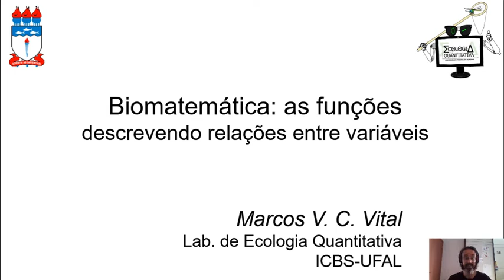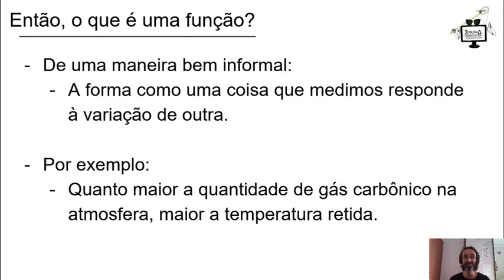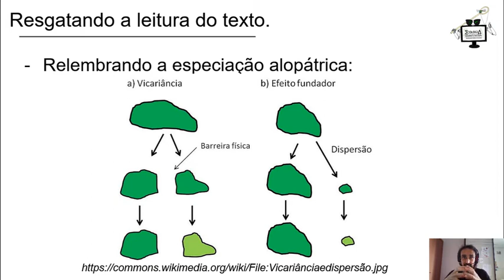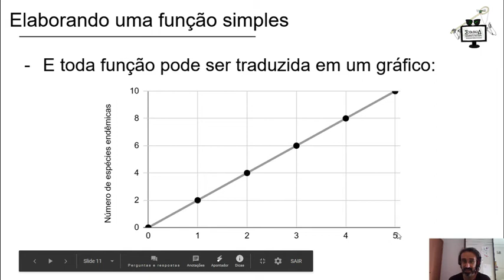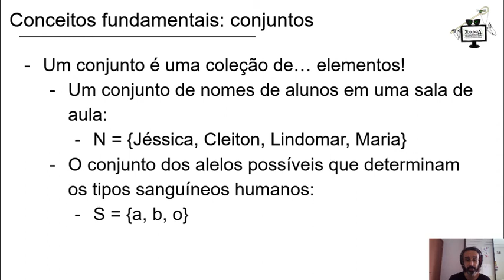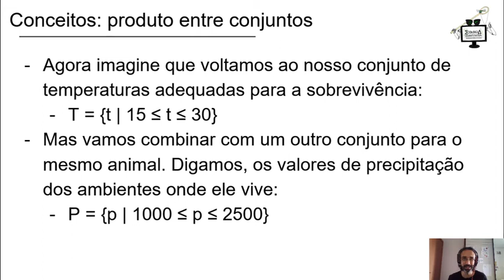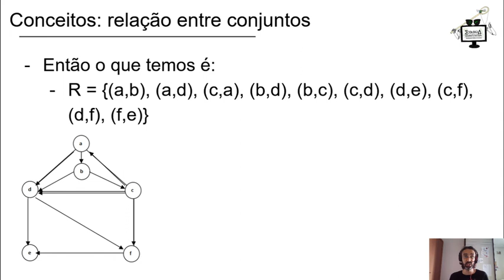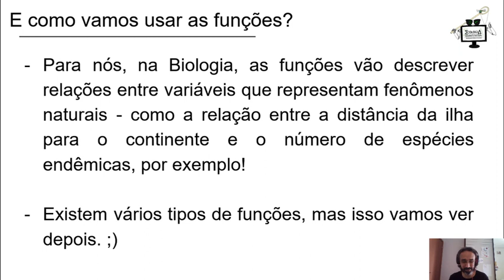Biomatemática: aula 2 - introdução ao estudo das funções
Nesta aula vamos construir o conceito de Função na Matemática, usando exemplos e contextos da Biologia. Para chegarmos no conceito formal de Função, vamos passar pelos conceitos de Conjuntos, Produtos de Conjuntos, e Relação entre Conjuntos. Do lado da Biologia, vamos usar os conceitos de especiação e de endemismo como pano de fundo.

Se você não está matriculado na disciplina, pode baixar o artigo mencionado